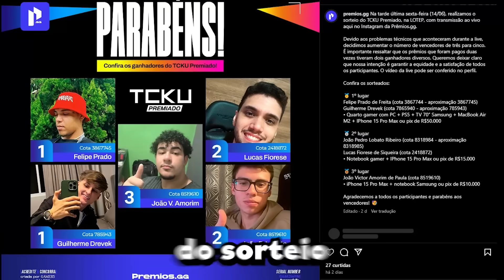O Valorant É Tenso....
jogadas intensas pra suar frio com valorant -  Clutches que pareciam impossíveis, jogadas de 1 em 1 milhão, rounds difíceis e muito mais!

Quer mandar seu clipe pra aparecer aqui no canal?

Envie de preferencia o link do clipe (qualquer plataforma de streaming)
Se não conseguir aceitamos também clipes feitos diretamente no jogo como ANEXO no e-mail. Não mande em outros sites de arquivos como OneDrive, WeTransfer, Etc

Não esqueça de uma rede social para receber os devidos créditos
Máximo de 5 clipes por e-mail (caso contrário entra como spam no email)

O V de Valorant é um canal de clipes de Valorant focado em compilados de qualidade de todo tipo, como jogadas engraçadas, jogadas insanas, jogadas espertas de 200qi, marotadas, jogadas épicas e muito mais! Buscamos sempre fazer de nossos compilados um tipo de conteúdo educativo, ajudando todos que assistem a aprenderem um pouco mais do jogo. Além disso ajudamos pequenos e grandes streamers a crescerem!